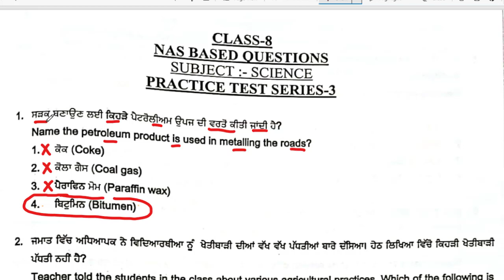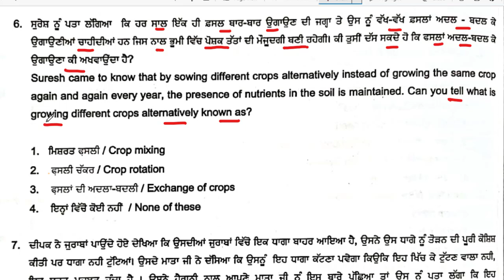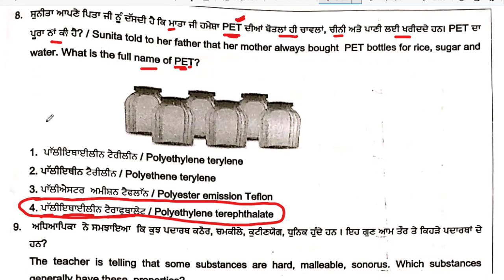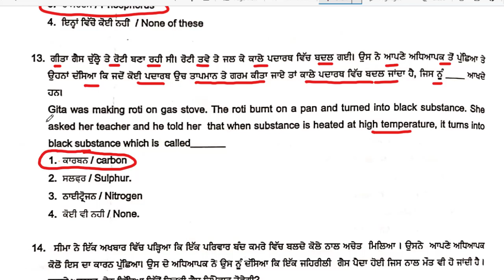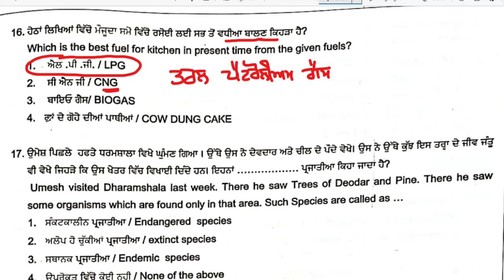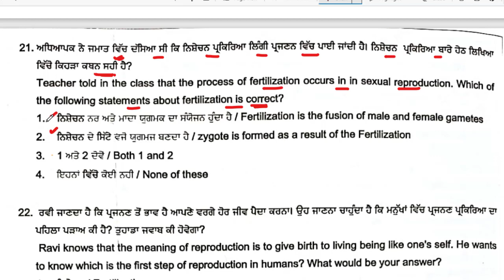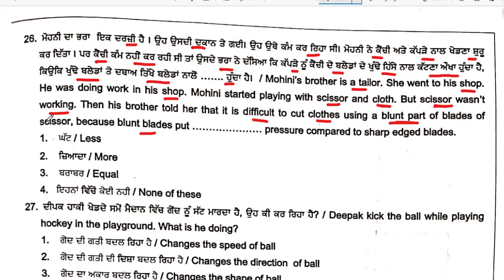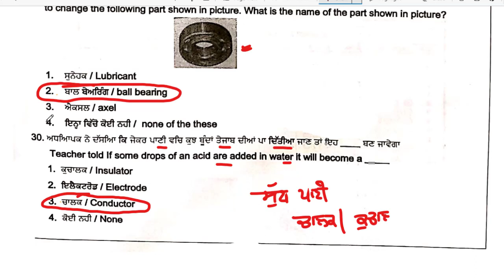NAS (8TH) SCIENCE PRACTICE TEST SERIES-3